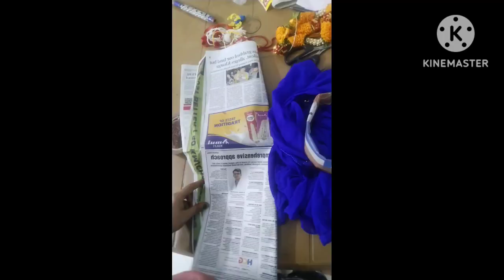Kanha ji ki mukut ghar par banaye||paper dupatta aur rakhi se krishna ji ki crown banaya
RITA KUMARI SINGH
indih vlog
Thanks